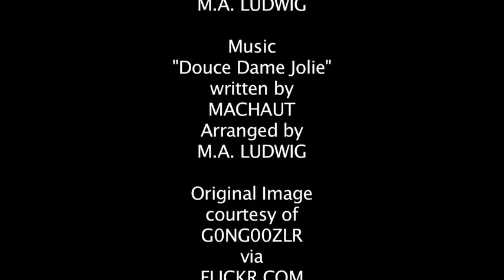The Face of Richard I (Photoshop Reconstruction)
*Project requested by user/WinefrideofWales
RE-UPLOADED DUE TO MUSIC CONFLICT
Richard, later to be known as the "Lion Heart" was the second born to parents Henry II and Eleanor of Aquitaine on September 8, 1157 in Oxford, England. Home life was turbulent and fraught with conspiracy and intrigue as his siblings (and ultimately, though not entirely willingly, his mother Eleanor) staged a revolt against his father Henry II in 1173, resulting in his mother's imprisonment. The death of the elder brother Henry III in 1183 put Richard in position to claim the throne, but his father wanted his youngest son John to take his place instead. Richard was furious, and set out to "break" his father with the help of Philip II of France, with whom their combined efforts eventually rushed the king into an early grave on July 6, 1189.

An accomplished political and military strategist, the newly crowned King of England set his sights on joining the Third Crusade, after hearing the news that Saladin had captured Jerusalem in 1187. Richard auctioned off sheriffdoms and other offices to gather the money for the journey, and in 1190 he at last set off for the Holy Land. In the course of his journey, a stop at Cyprus gifted him with his first bride, Berengaria, who was the daughter of the King of Navarre. Though Richard's arrival in the Holy Land in 1191 soon won him a triumph at Acre and a victory at Arsuf which awarded the crusaders posession of Joppa, the biggest prize, Jerusalem, never came within his grasp. Bitter and bloodthirsty arguments amidst the French, German, and English forces kept Jerusalem in a stalemate for over a year. Eventually, Richard condescended to make a truce with Saladin and left for home empty-handed.

It is difficult for royalty to travel unnoticed, and even more so when severe weather banked the king unexpectedly near Venice, where Duke Leopold of Austria captured and imprisoned him, then turning him over to German emperor Henry VI who put out a ransom on Richard I for the astounding amount of 150,000 marks. Incredibly, the amount was raised (with the negotiations for his release overseen by his mother, Eleanor, who had acted as regent in his absence) and Richard was finally released in February, 1194.

When Richard finally arrived in England he asked that he be crowned King a second time to ward off any misconception that his independence was compromised by his bail from imprisonment. That accomplished, he set off for Normandy for what no one realized would be his last time. Philip II of France, once his partner in conspiracy to wear his father down and win him the crown, was now a bitter adversary with whom Richard fought frequent battles over the course of five years. It was in fact during the attempted seizing of the castle of Chalus in central France that Richard was fatally injured, and he died on April 6, 1199. In a droll twist of fate, his youngest brother John, whom Richard had conspired so elaborately to steal the crown from, became the next King of England. It may or may not have ever reached Richard's attention that John himself had been scheming against him for the past five years to reclaim the throne that had been promised to him by their father.

*Richard's effigy shows him to have dark, even black hair, which clashes with established accounts of his appearance which describe him as being attractive with reddish-blonde hair, light eyes and complexion, thin nose, strong chin, and a thick jaw.